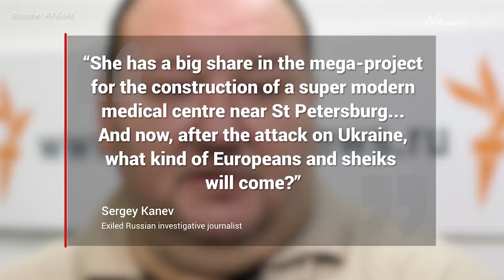Marriage of Russian president Vladimir Putin’s eldest daughter has reportedly collapsed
The glamorous eldest daughter of Russian President Vladimir Putin is apparently over as her father’s invasion of Ukraine rages on.